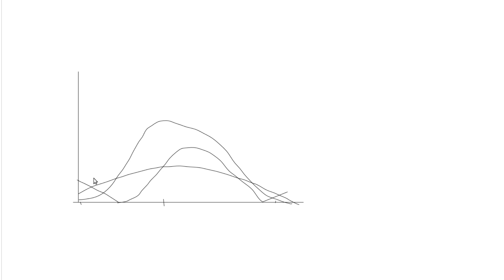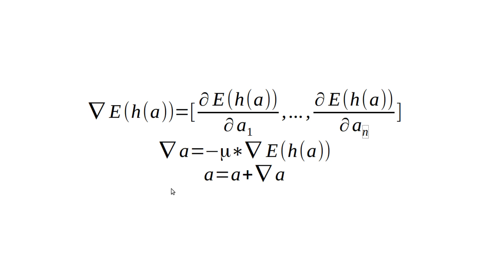Machine Learning #7 - Grundlagen #6 - Gradientenabstieg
In diesem Tutorial geht es um den Gradientenabstieg zur Fehlerminimierung.